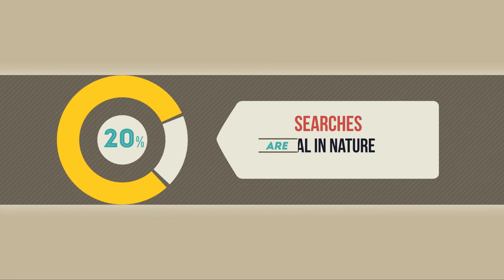Nexus DMC Corporate plus SEO Video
Nexus DMC is a Nexus Global Corporation Company specializing in digital marketing. We help small businesses achieve great results! We offer Global Results at Small Business Prices!